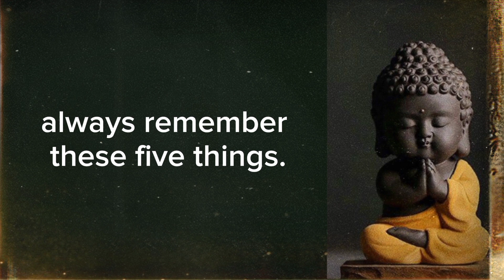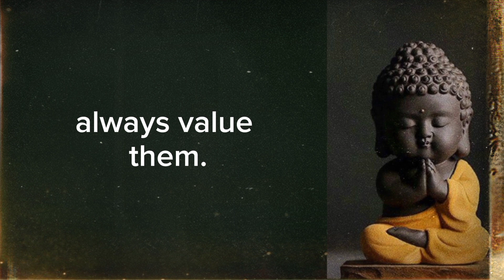Five things to remember when feeling miserable. Buddha motivation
There are some days in your lives when you feel like nothing is working out in your favour and you feel sad and depressed.

Everyday is not a good day but there's obviously something good in every day that you live. Even though you try to be positive, sometimes there are days when you feel like giving up and when you feel sad and depressed.

You don't want to do anything because you've tried a lot but nothing's working.

So, during those times you have to always remember these five things that is included in this video that I've told in my own words. I hope you get all the happiness in this world.